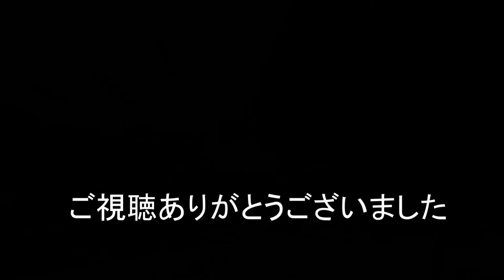2020/01/15 今日の貨物記 50分遅れの1068レ 1060レ 1071レ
いよいよ今日から日の出1分づづ早くなります。
今日は1060レスジに50分遅れの1068レが通過です。